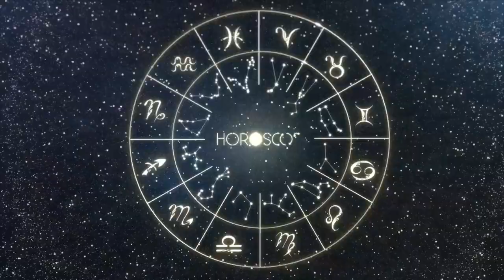Daily Horoscope - VIRGO - January 26 2023